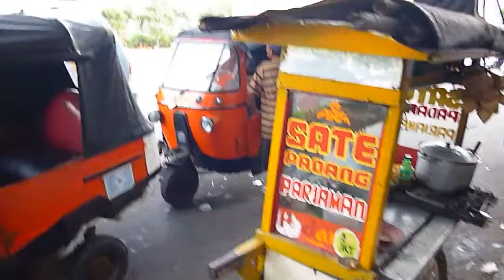Taxi a Giakarta